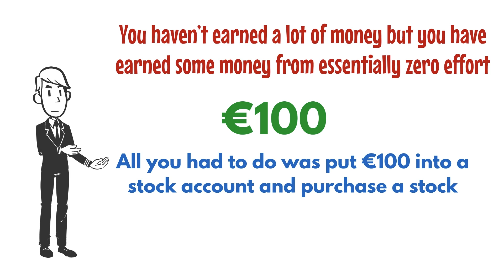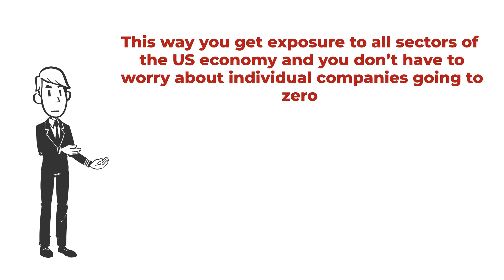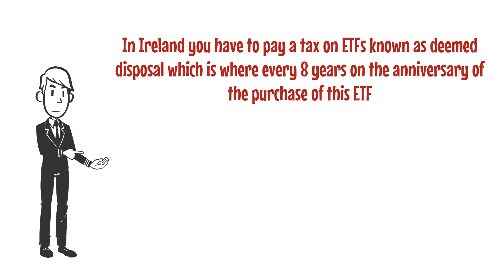Investing in the S&P500? What you NEED to Know!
The S&P500 is the best investment retail investors can make with the low, great diversification across all industries and consistent returns, but there are some drawbacks to this type of investment.

Get $200 credit for a DigitalOcean server. hosted using DigitalOcean droplets

The microphone I use for these videos

The m1 MacBook I use for editing, recording, and researching these videos (genuinely a great purchase)

Link to download Interactive Brokers and receive up to $1,000 in Interactive Brokers stock for free